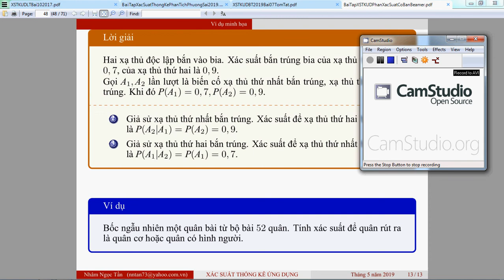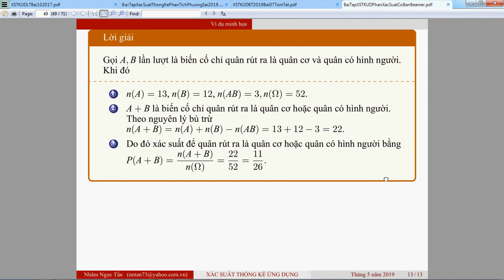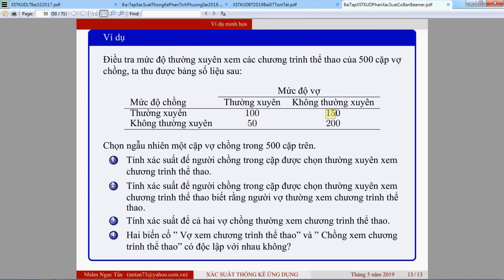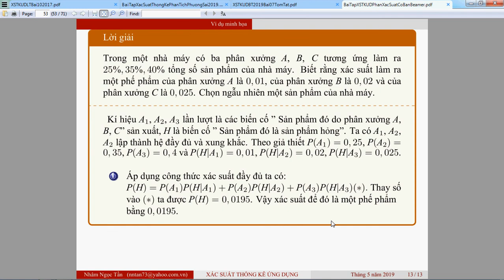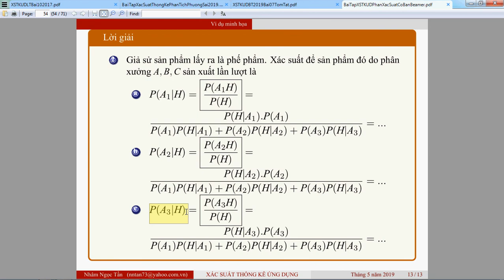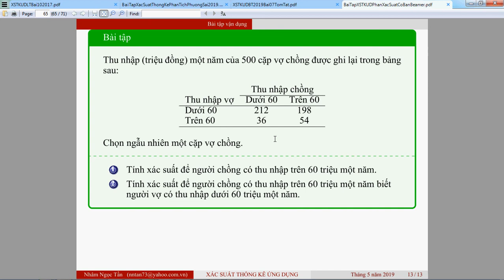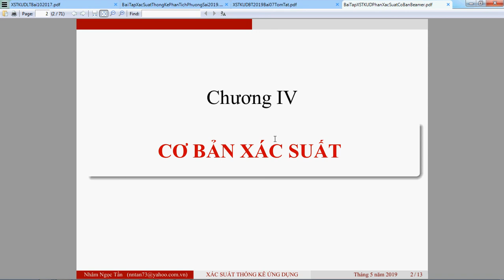Cơ bản xác suất phần 5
Áp dụng công thức xác suất đầy đủ và công thức Bayes